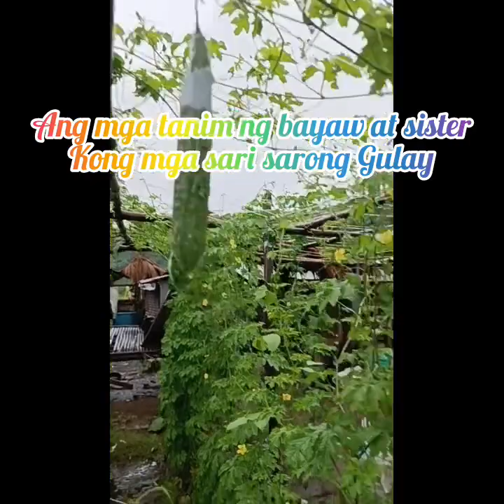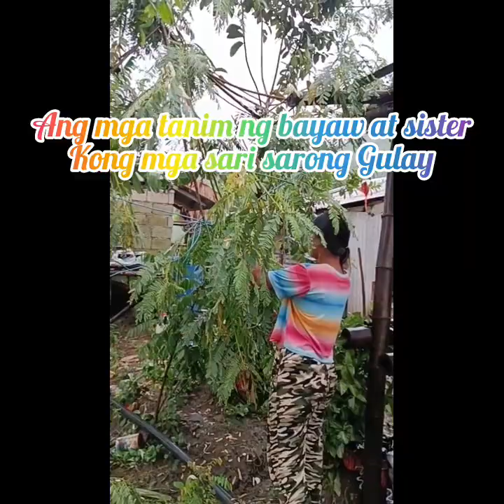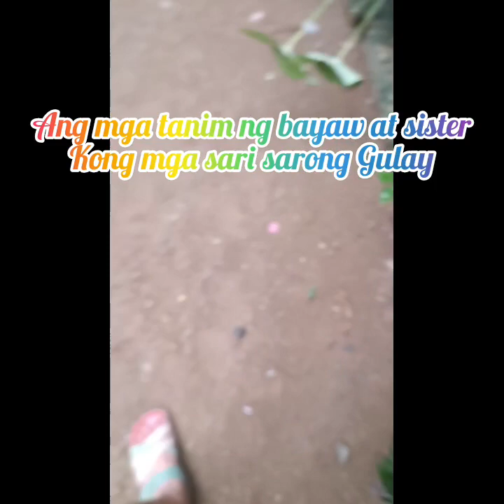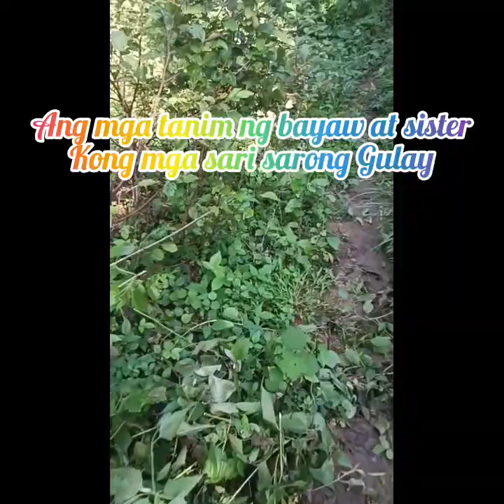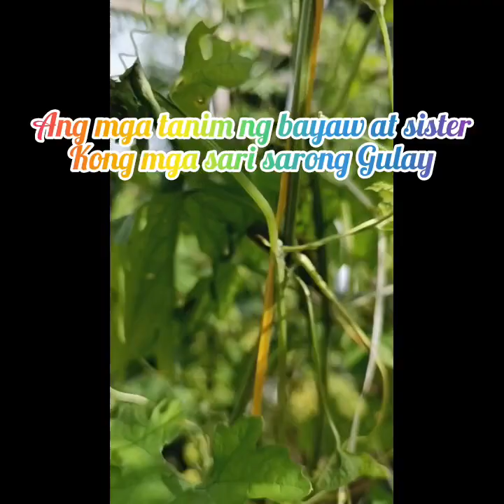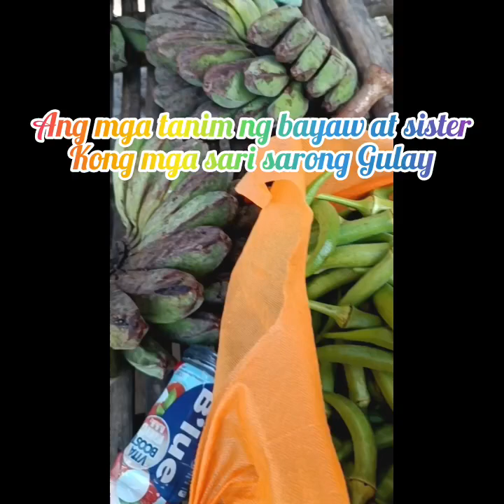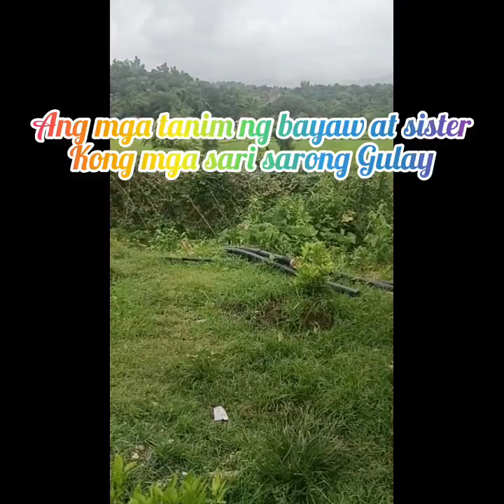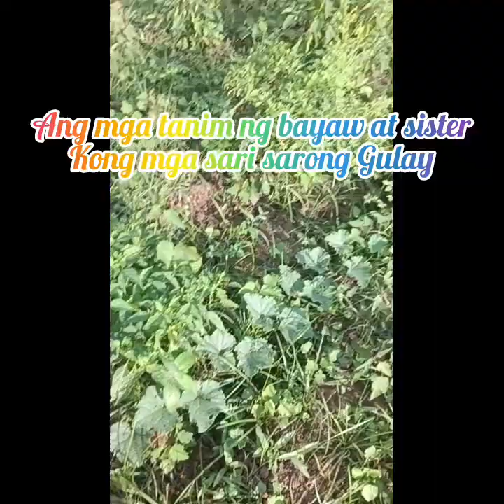Mga Sari Saring Gulay na Tanim ng Bayaw at Sister Ko.(Ang Sipag Nila)